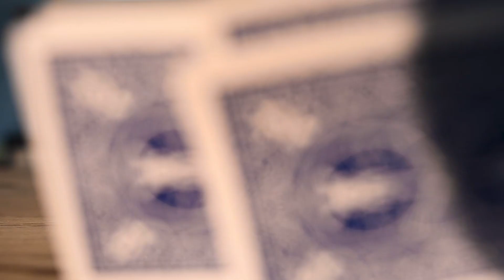5 TRUCCHETTI per far volare le vostre FOTO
In questo video vi faccio vedere qualche semplice trucchetto per per dare un tocco in più ai vostri scatti!

Materiale necessario: un bicchiere di vetro, un accendino, una grattugia e un foglio di carta stagnola 😅

ND filters
Camera Bag
Another Camera Bag (more of a backpack)
Mini Tripod
A versatile Tripod-Gorilla Pod
A Smalle Drone
Main Video/Vlog Camera
Photo Camera (actually 2)
Backup Camera
Timelapse Camera
Main Vlog lens
B Rol Lens
Rode Video Mic
Another Video Mic
External Audio Recorder
Old Gilbal
Photography Lens 1
Photography Lens 2